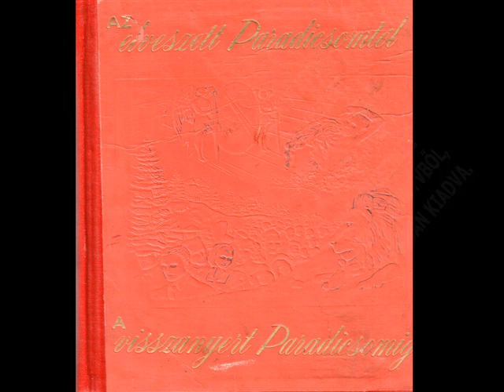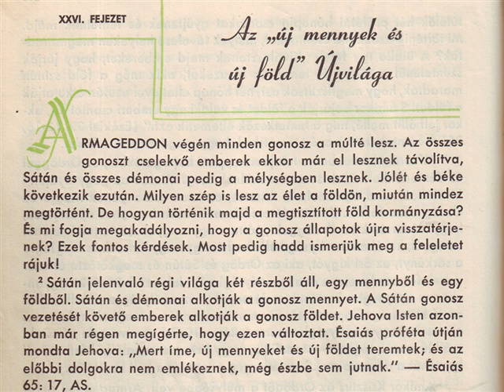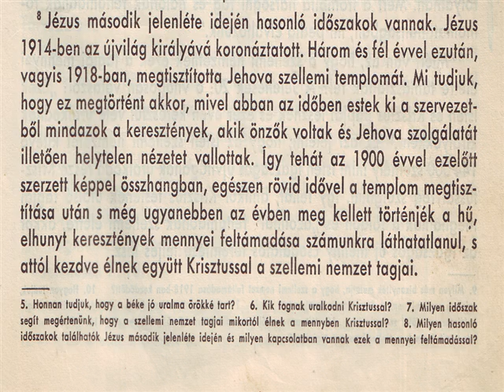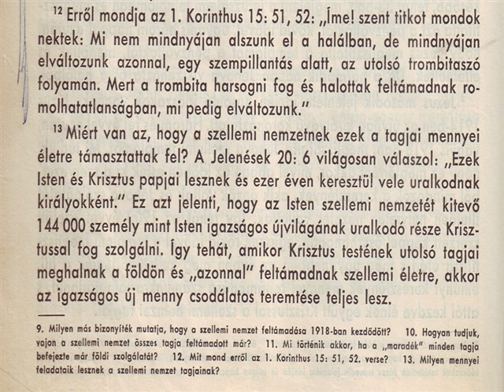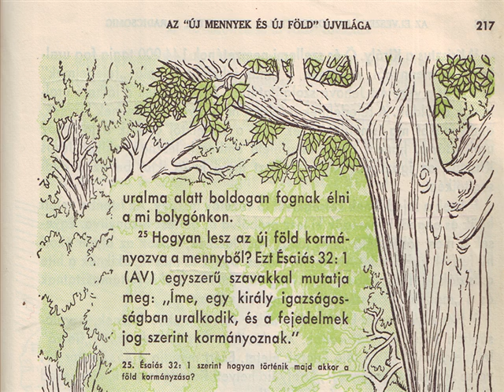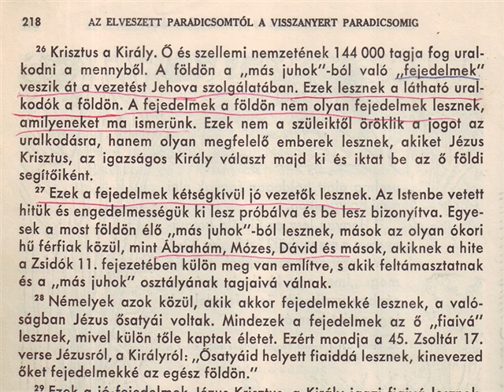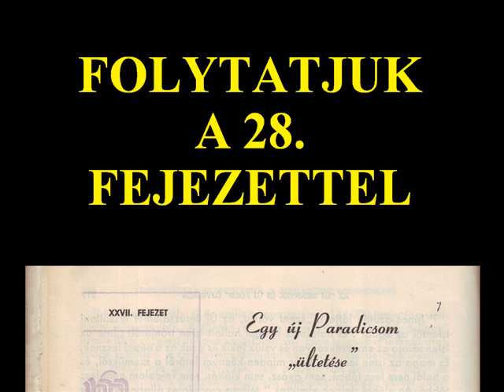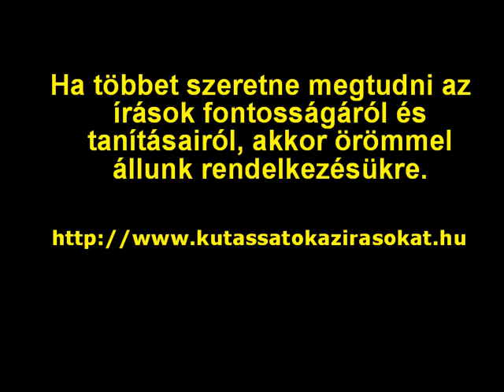új ég és új föld